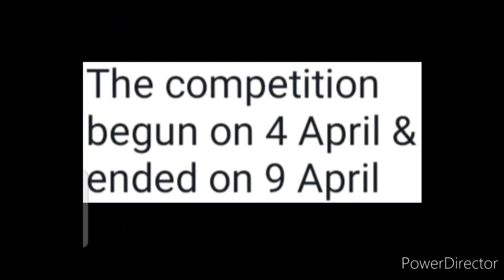Shortlisted Entries Part 1😱Win Free Attractive Trophies🏆🥇No Charges🔥Lekhan Handwriting Competition😍🏅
3 Best A4 size Drawing books set in affordable amount